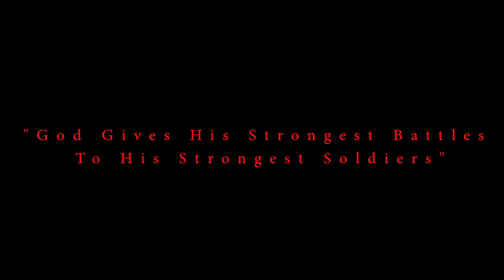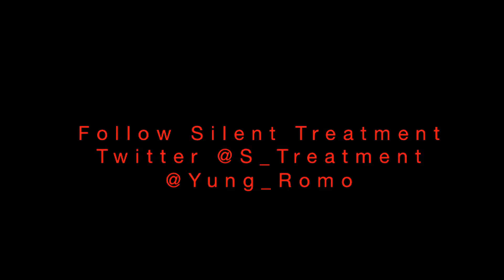Silent Treatment feat A P The Mayor "Fly"